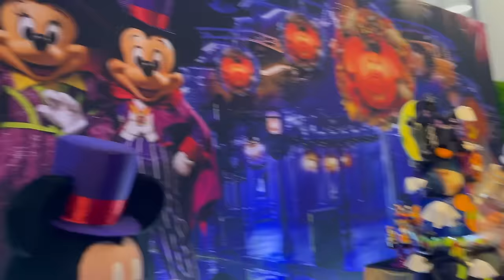GIOVANNA ALPARONE MOSTRA DETALHES DA FESTA DO LUKE, FILHO DO LUCCAS NETO!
ESSE É O CANAL OFICIAL DA IRMÃ DO LUCCAS NETO!